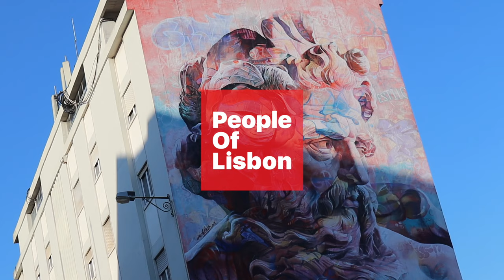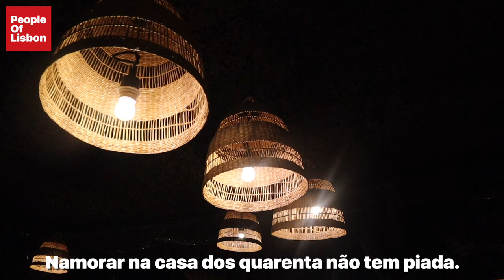One Year Later - Catching up with comedian Andre De Freitas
If you are feeling generous, consider buying Rita and Stephen a coffee

One year ago we made our first 'People of Lisbon' video about the comedian Andre De Freitas. We decided to mark our one year anniversary that it would be a good idea to check in on him again.

Starring -
Andre De Freitas

Kevein MacLeod